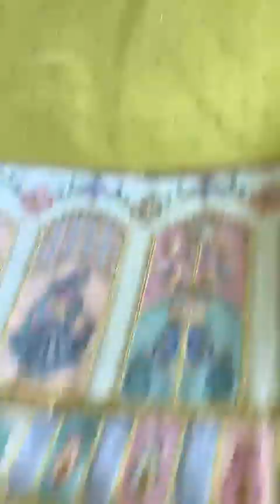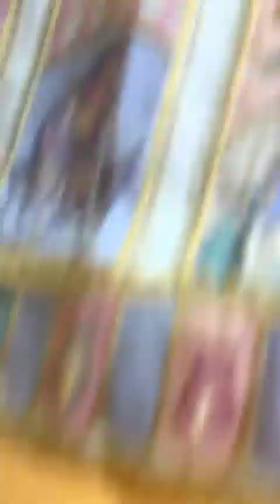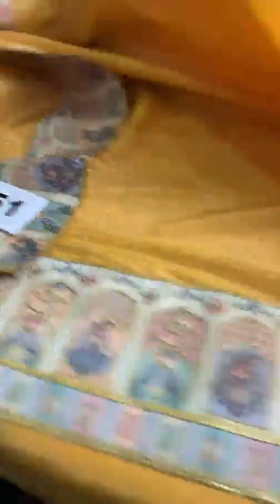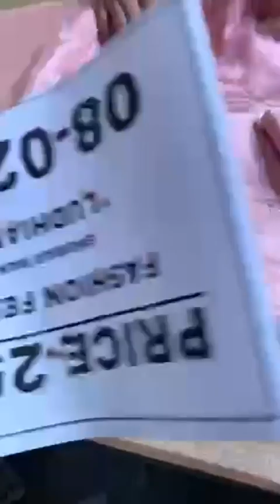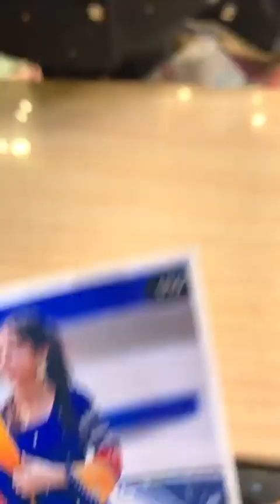fashion femina Ludhiana ll 1500/- 2500/- 4000/- 6500/- more